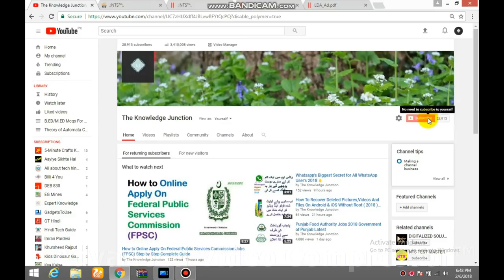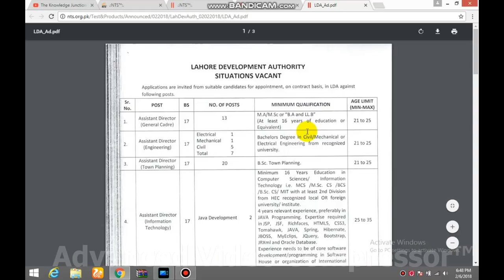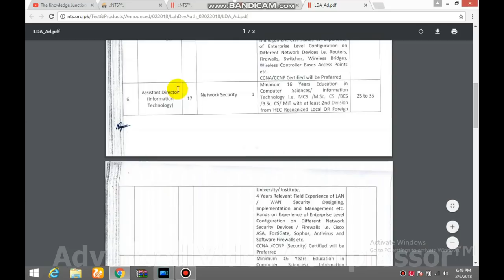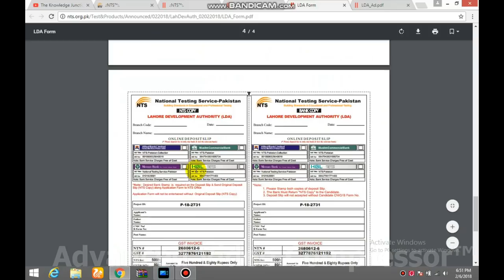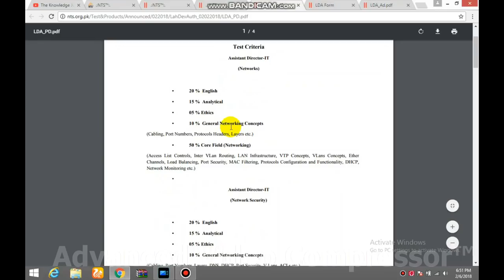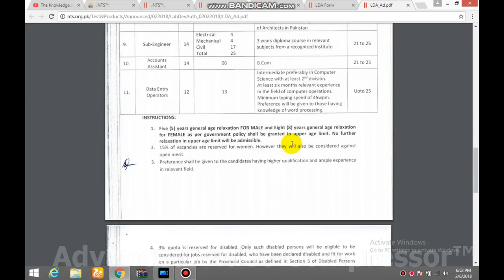Lahore Development Authority Jobs 2018 (LDA) Latest Vacancies